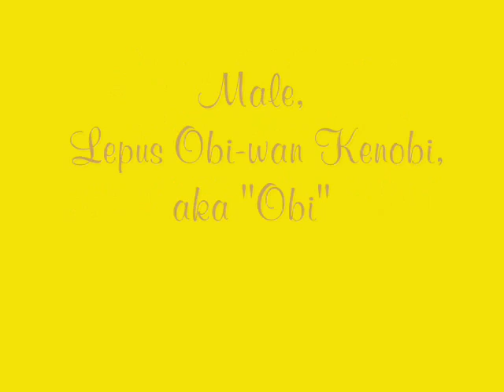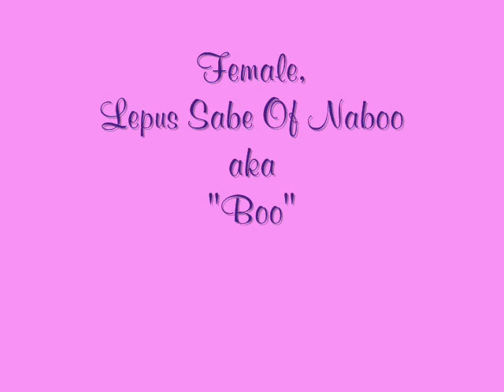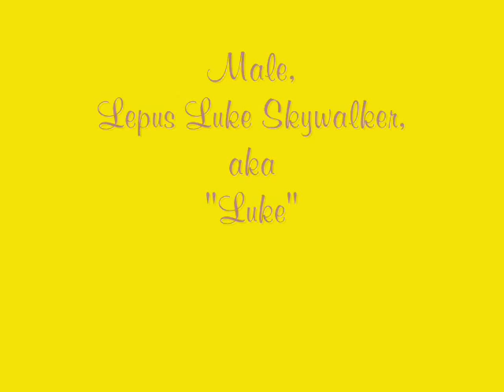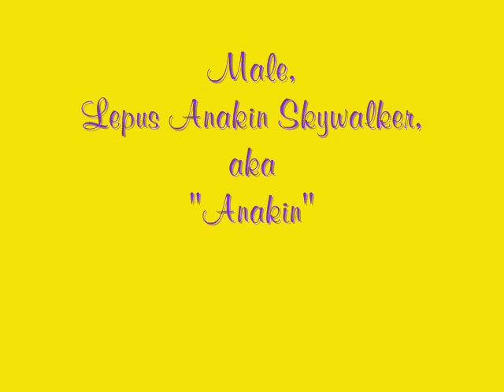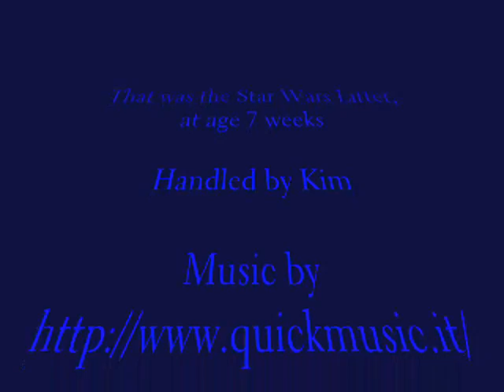Arwen's Pups 7 weeks old, show side stacked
Unfortunately they were woken out of a deep sleep (handler Kim's arrival was badly timed!).  So they are not very animated...some of them still look asleep!!